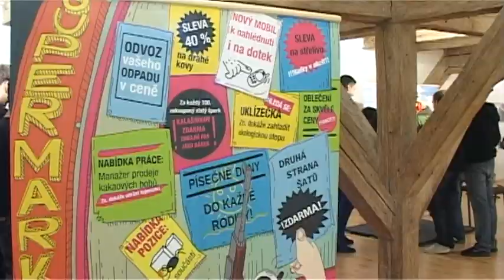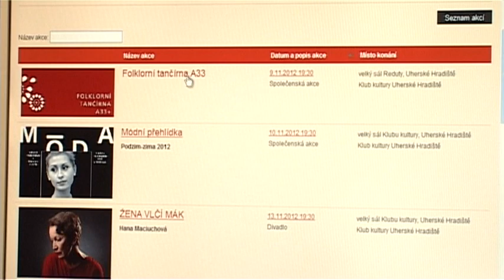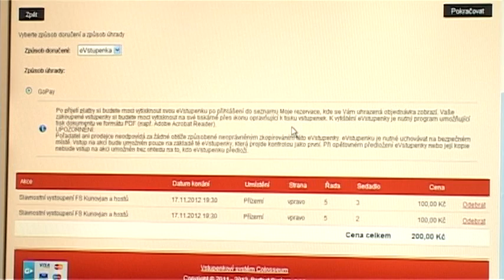TV Slovácko: Hradiště 21.11.2012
Na Mariánském náměstí se uskutečnilo vzpomínkové shromáždění / Dana Zátopková dostala klíč od města / Kampaň TSTTT se rozběhla výstavou s názvem Supermarket svět / Klub kultury zahájil online prodej vstupenek / Podpořit regionální rockové kapely bylo cílem Rock gang party